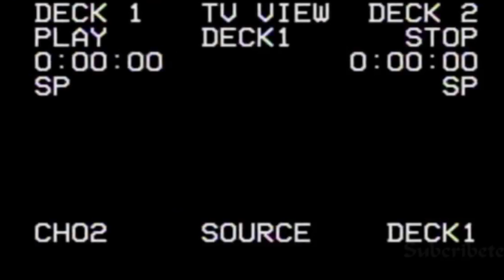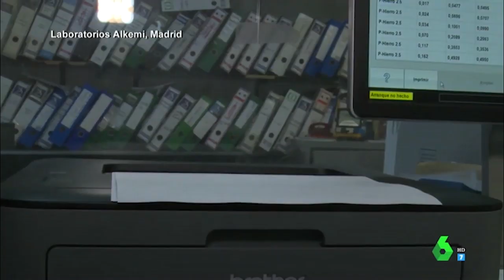clip v02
Pequeño trailer irónico para el futuro proyecto del documental Josep Pamies: La pseudohistoria